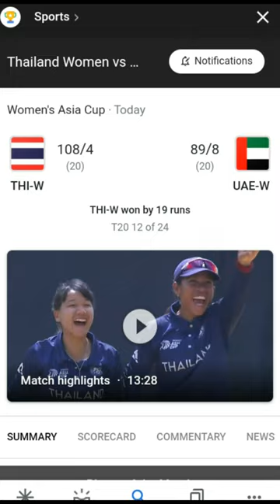UAE Women vs Thailand Women.Asia Cup: Match 12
It's back-to-back wins in the tournament for Thailand!

They edge out UAE in another low-scoring match at the AsiaCup2022 es.pn/3ChHs6p THAIvUAE18-year-old Thipatcha Putthawong is the Player of the Match after a brilliant bowling spell today for Thailand, drying the runs out for UAE while striking twice.

A star in the making and definitely a name to watch out for, in the remainder of the WomensAsiaCup2022 🏆 🔥.

THAIvUAE AsianCricketCouncil ACCThailand have done it again! Outplaying UAE to keep the momentum going with back to back victories.

Going from strength to strength, they are turning the tournament around after a struggling start. 🔥

How far will they go in the WomensAsiaCup2022 🏆?

THAIvUAE AsianCricketCouncil ACCThailand recover from a slow start against a splendid UAE bowling attack to finish their innings at 108/4, after a BIG 20th over that saw 18 runs scored. 🏏

Will it be enough to see them through this tie?

THAIvUAE WomensAsiaCup2022 AsianCricketCouncil ACCTwo teams coming into the game on the back of a win, Thailand and UAE lock horns in their fourth match of the tournament.

A win over here for either of the sides will be a crucial step towards a semi-final spot in the WomensAsiaCup2022 🏆.

This is how the teams have lined up!
Who do you think is going to be the star performer for their team? 🔥

THAIvUAE AsianCricketCouncil ACCThailand 🇹🇭 and UAE 🇦🇪 head into their 4th match in the WomensAsiaCup2022 🏆, after each registering their first win in the tournament.